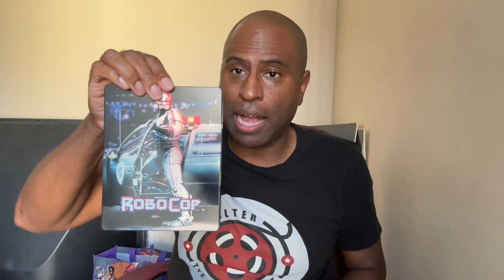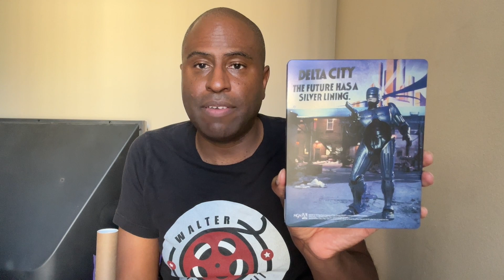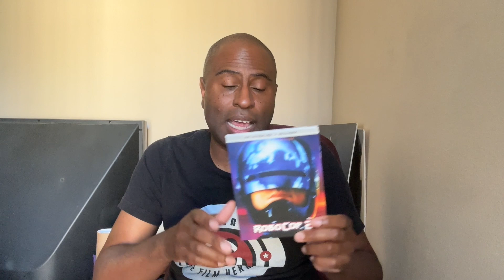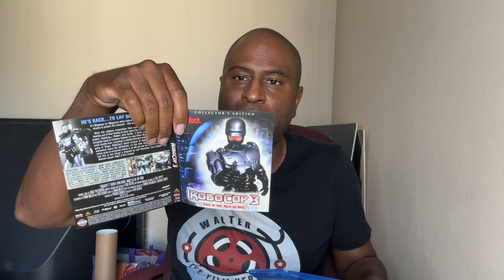Robocop 2 4K Unboxing || Walter The Film Hermit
Unboxing of Robocop 2 on 4K

Robocop returns to protect the citizens of old Detroit but faces a deadly challenge when a rogue OCP member secretly creates a new, evil Robocop 2.

After a successful deployment of the Robocop Law Enforcement unit, OCP sees its goal of urban pacification come closer and closer, but as this develops, a new narcotic known as "Nuke" invades the streets led by God-delirious leader Cane. As this menace grows, it may prove to be too much for Murphy to handle. OCP tries to replicate the success of the first unit, but ends up with failed prototypes with suicidal issues... until Dr. Faxx, a scientist straying away from OCP's path, uses Cane as the new subject for the Robocop 2 project, a living God.

Robocop (2014)

The year is 2028 and multinational conglomerate OmniCorp is at the center of robot technology. Overseas, their drones have been used by the military for years - and it's meant billions for OmniCorp's bottom line. Now OmniCorp wants to bring their controversial technology to the home front, and they see a golden opportunity to do it. When Alex Murphy (Joel Kinnaman) - a loving husband, father and good cop doing his best to stem the tide of crime and corruption in Detroit - is critically injured in the line of duty, OmniCorp sees their chance for a part-man, part-robot police officer. OmniCorp envisions a Robocop in every city and even more billions for their shareholders, but they never counted on one thing: there is still a man inside the machine pursuing justice.